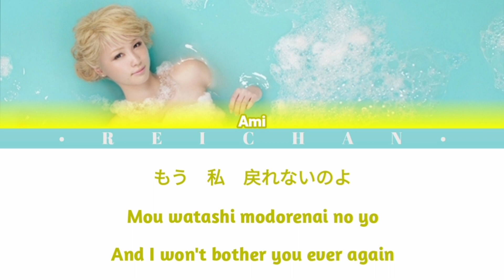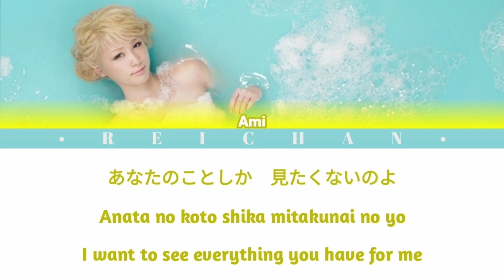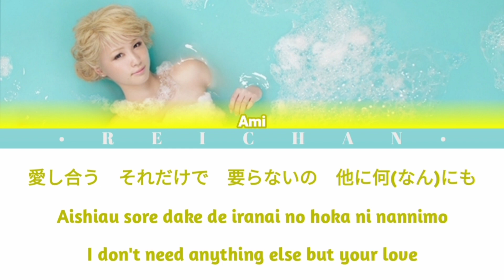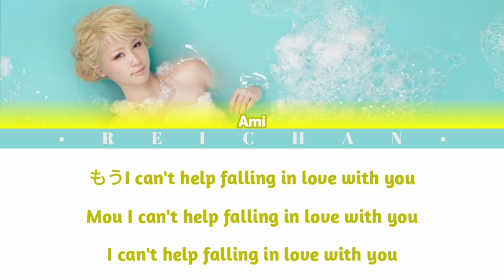Dream Ami : Can't Help Falling In Love Lyrics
[Requested by Dream Maria]

Kanji/Romaji: jpopasia
English: me